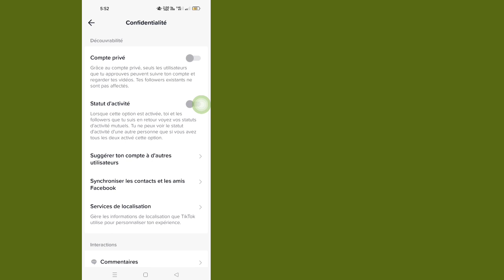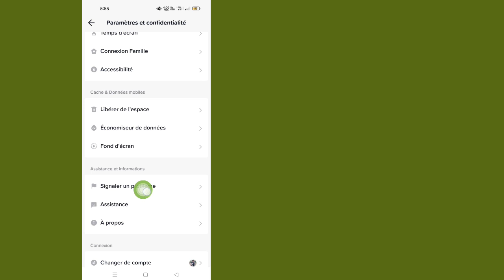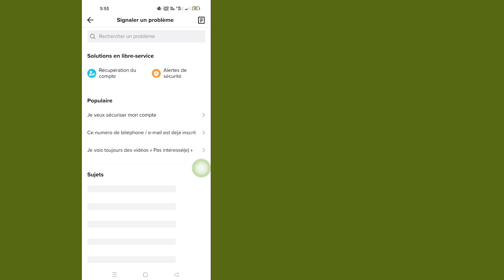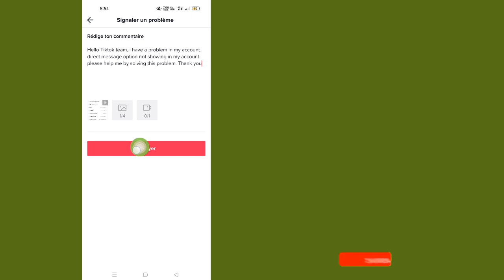Comment réparer l'option de message direct TikTok ne montrant pas de problème